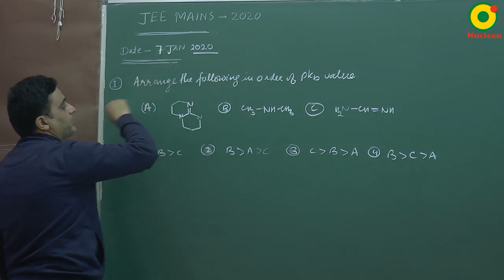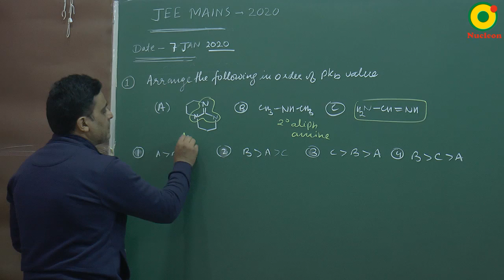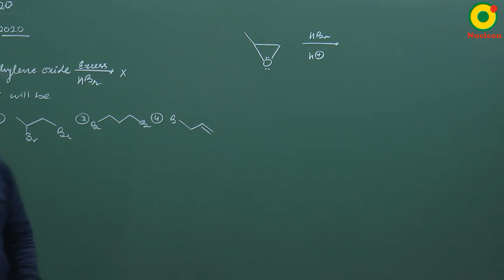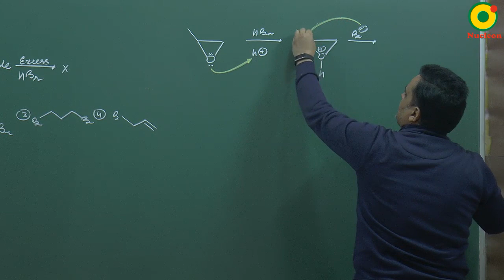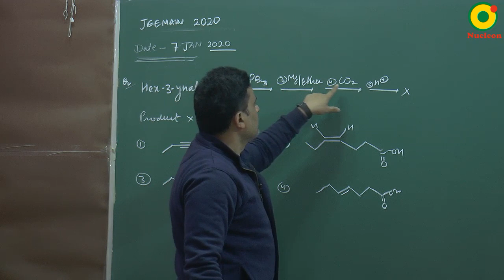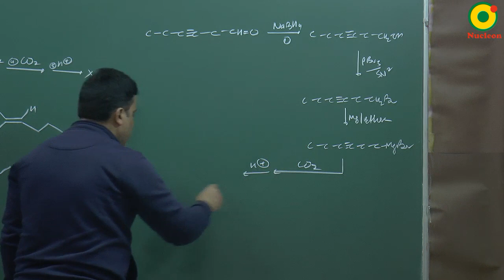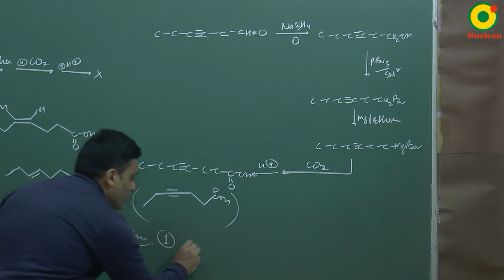IIT JEE Chemistry JEE MAIN 2020 (7 Jan S1 - Memory Based) Problem Solving By VKP Sir M.Sc. IIT BHU